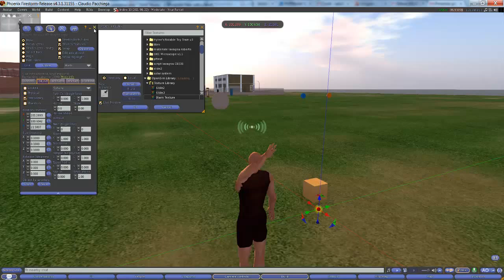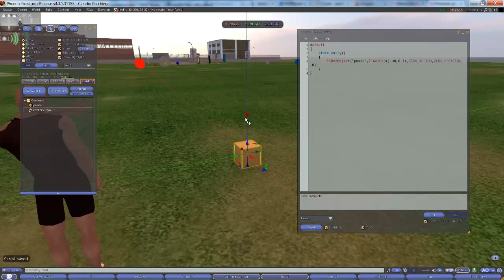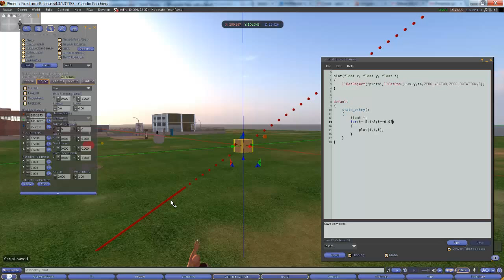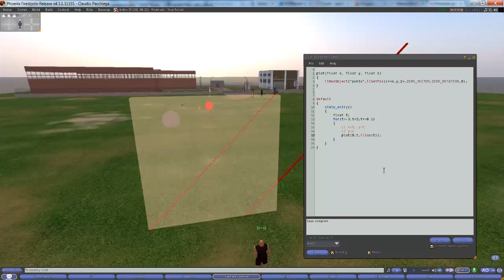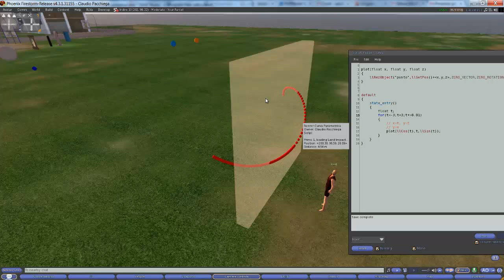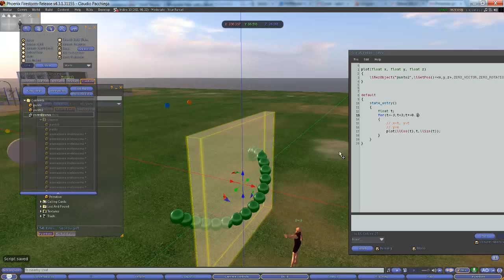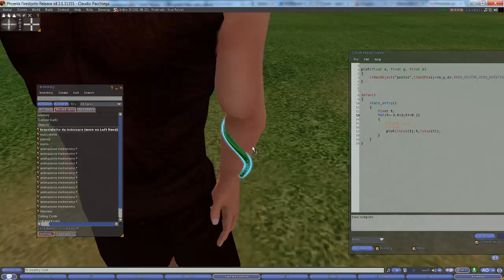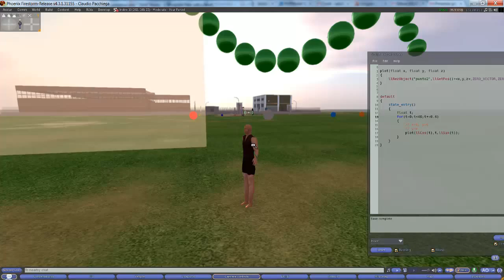Lezioni di scripting - Edmondo Rappresentazione tridimensionale di curve parametriche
Lezione svolta in Edmondo a Gennaio 2013

Uno script analogo a quello presentato nel video lo trovate qui